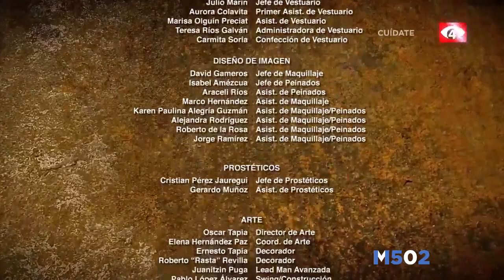Ending • Héroes del Norte • Canal 4 TCS • 10.04.21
Para que vean que NO son pajillas que la emitió Canal 4